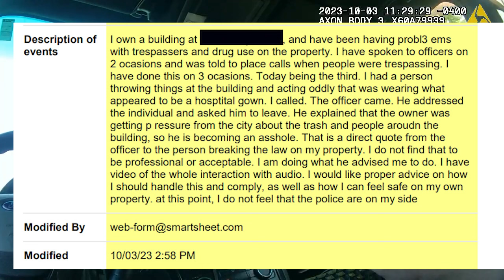Was This Officer being Rude?